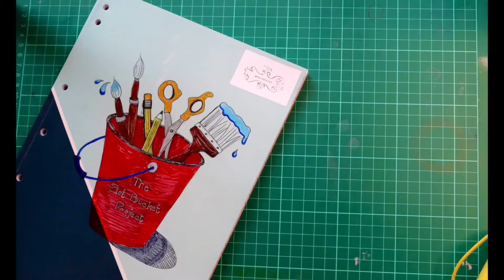The ART Bucket Project